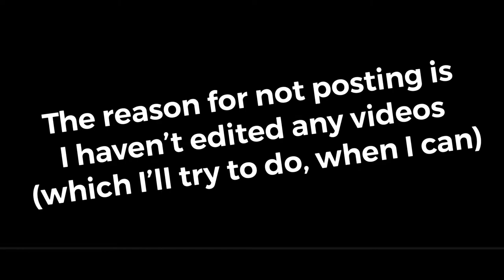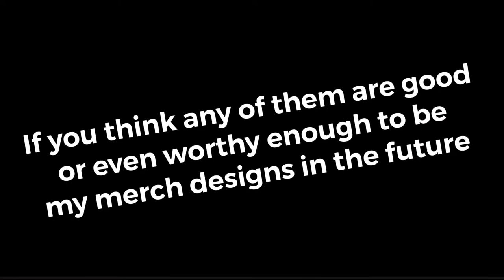Sorry I have posted in a week( Logo/Future Merch designs)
Sorry I haven’t streamed in a week, I technically could just not on my PS4, if you really want me to stream I could attempt too

Weirdest Malakhi Logo/future merch design
Suggest designs and or tell me which of my designs you like